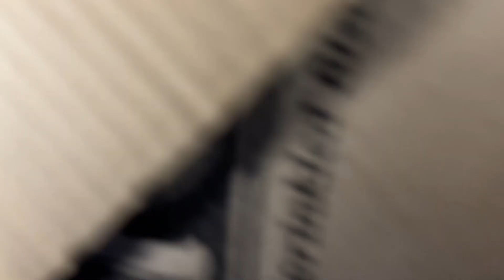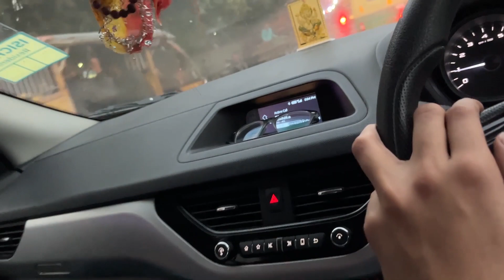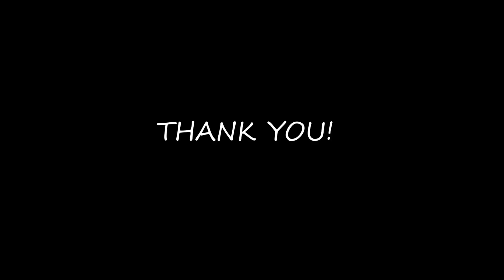Yaar mera jee ghabra raha hai(Surprise gone extremely wrong)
Challan ka kya karein ab?